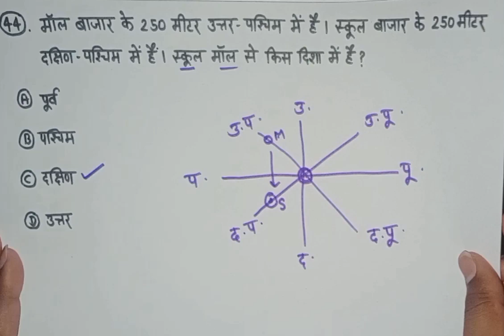distance and direction (दूरी और दिशा) part -8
my youtube channel - DRISHTI CLASSES 📚